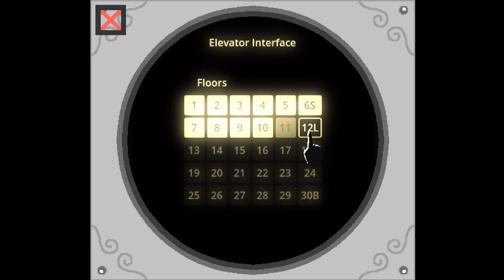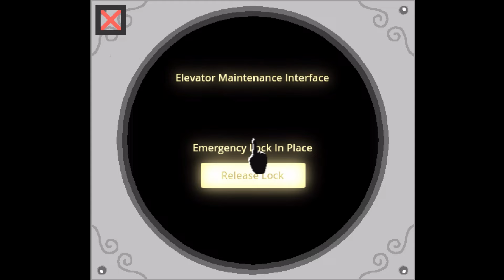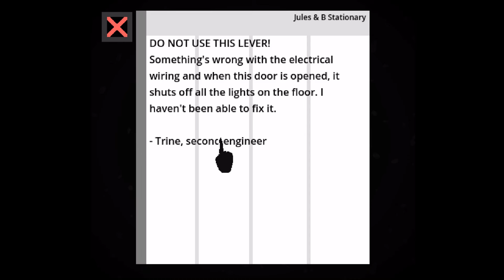Endoparasitic 2 ➤ Прохождение #5 ➤ Во тьме.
Три конечности оторваны, заражены смертельным паразитом, вы должны выжить. Протащите себя по коридорам зараженного корабля, отбивайтесь от извращенных жутких существ, создавайте вакцины и боеприпасы и сбегайте в цивилизацию.